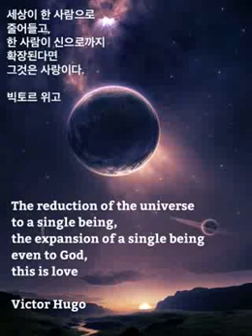우주가 한 사람으로 빅토르 위고